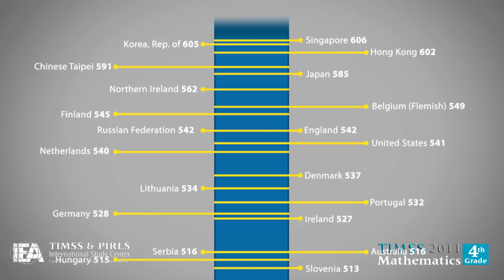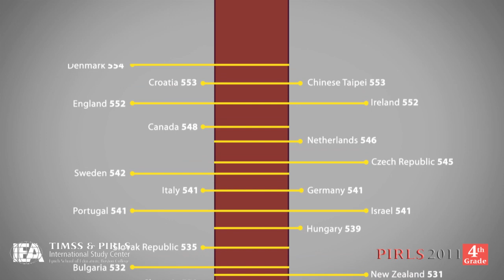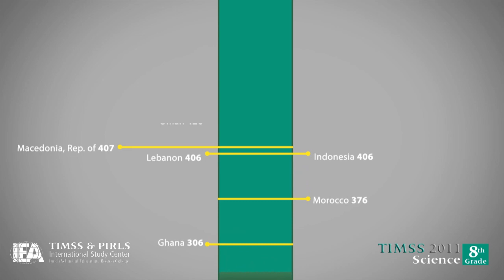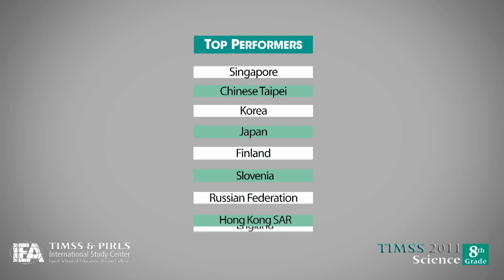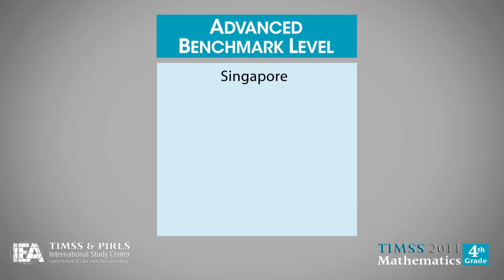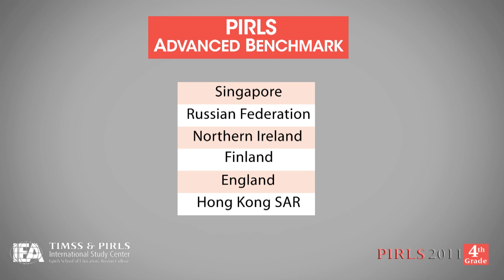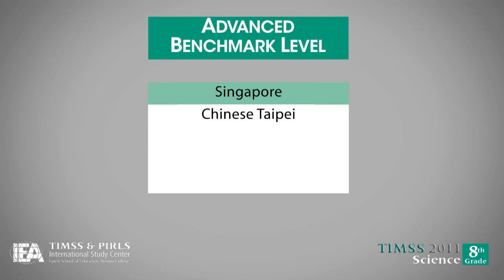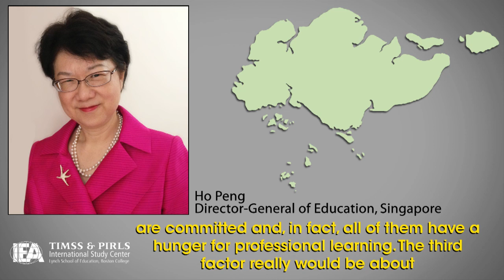TIMSS and PIRLS 2011 (2)—International Results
TIMSS AND PIRLS 2011: INTERNATIONAL RESULTS

Presenting participants' achievement scores in mathematics, science, and reading, including top-performers and achievement at the International Benchmarks.